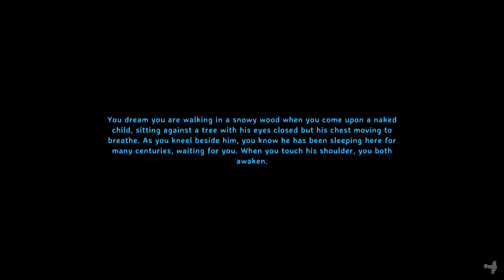Valheim Day 16 [Wood Cutting]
Valheim gameplay
Day 16

world seed...randome
Character: Hrefna
00:00 Hello
ASSEMBLY SETTING
Vegas 14.0